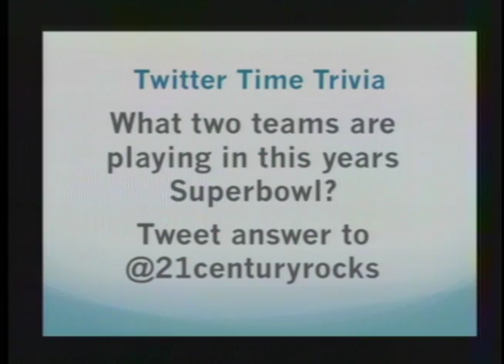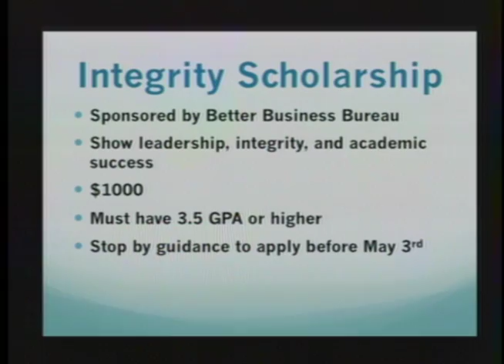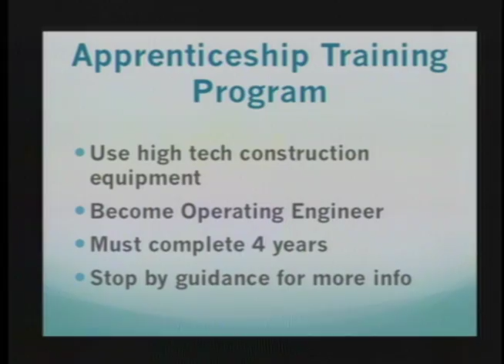InfoShow Jan 25